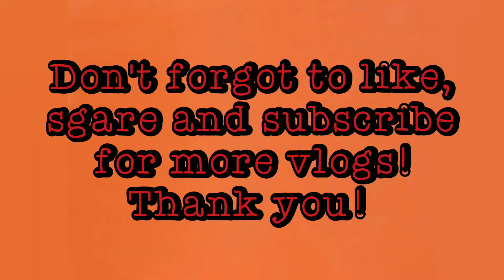Gaano kakapal Ang Doormat Para Maganda Ang Kakalabasan Ng Doormat by JSMC Vlog